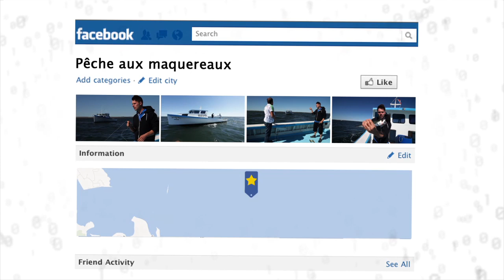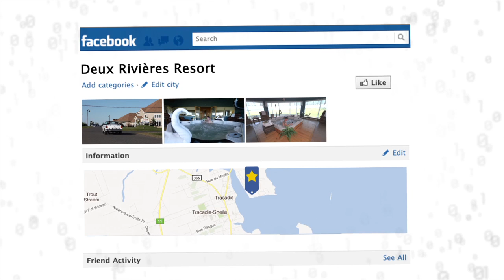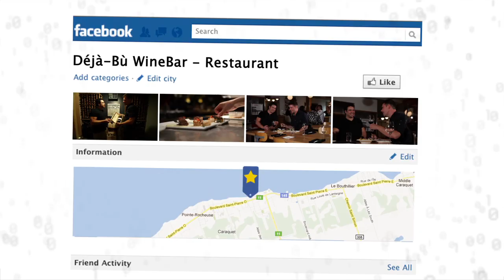Visitez la Péninsule acadienne - Avec Jean-François Breau - Capsule 1